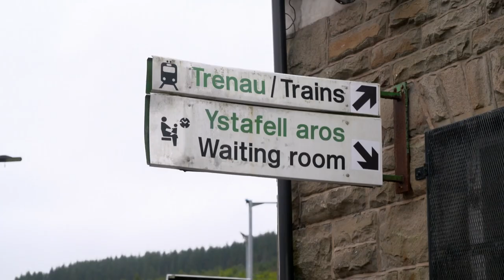Whitney Shares Her Worries About Returning To College | Teen Mom UK: Next Generation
Meanwhile Isha goes to visit her mum for advice and a cwtch as she struggles with her anxiety.

Teen Mom UK: Next Generation continues Weds at 8 pm on MTV UK, and stream now on Paramount+!